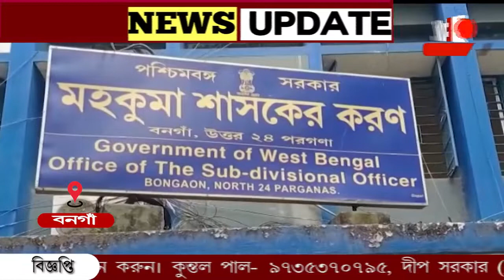নমিনেশন জমা দেওয়া কে কেন্দ্র করে স্লোগান বিতর্ক।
নমিনেশন জমা দেওয়া কে কেন্দ্র করে স্লোগান বিতর্ক। স্লোগান বিতর্কে জড়ালেন বিজেপি ও তৃণমূল কর্মীরা। অভিযোগ পাল্টা অভিযোগে সরগরম রাজনীতি।